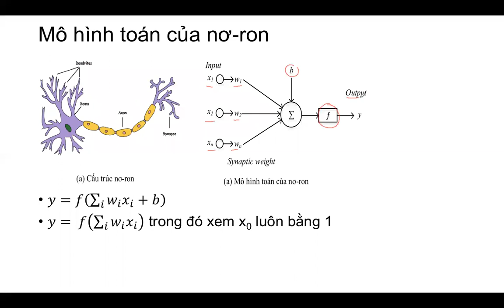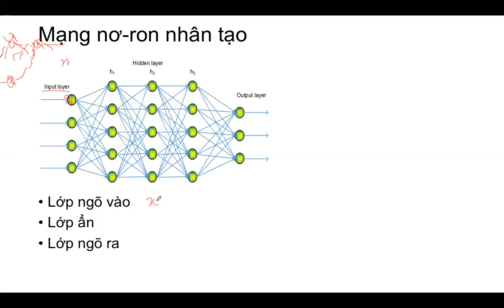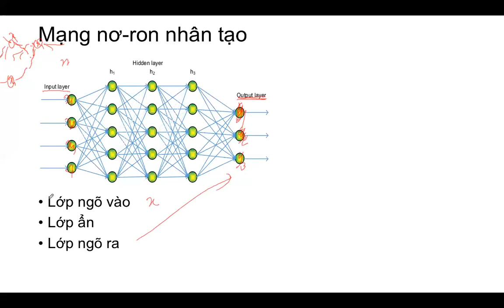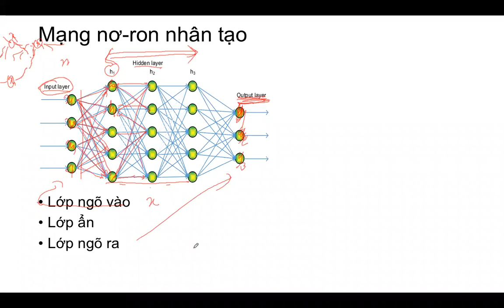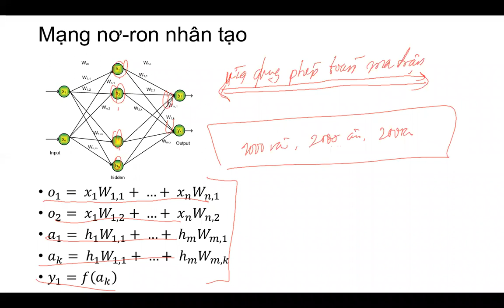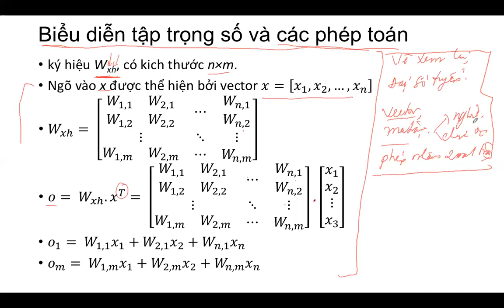AI Chuong2 03. Huấn luyện mạng nơ-ron nhân tạo